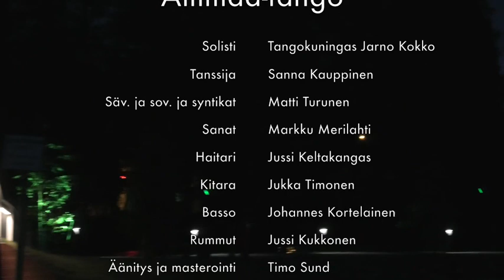Matti Turunen ja Jamming-C - Äitimaa tango - feat. Jarno Kokko ja Sanna Kauppinen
Tangokuningas Jarno Kokko ja Jamming-C orkesteri - Äitimaa-tango - Matti Turunen (säv. ja sov.) ja Markku Merilahti (san.). Tanssi: Sanna Kauppinen